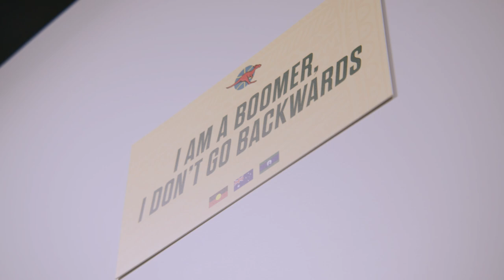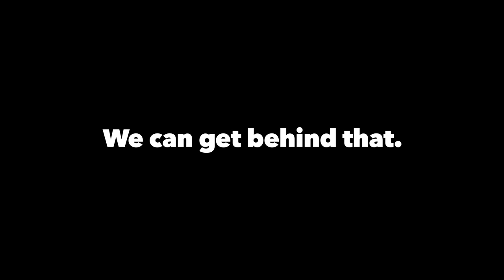Josh Green x Team Signet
Boomers' spark considered by his teammates to be a literal game changer. To find out more visit signet.net.au/boomers